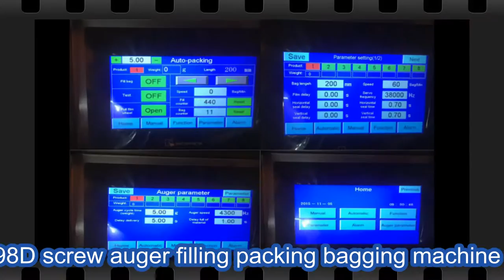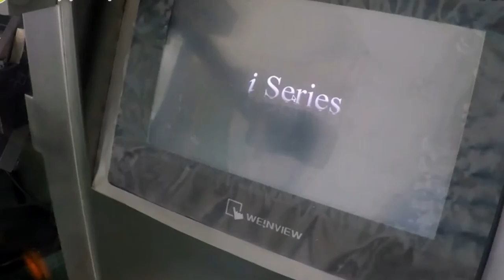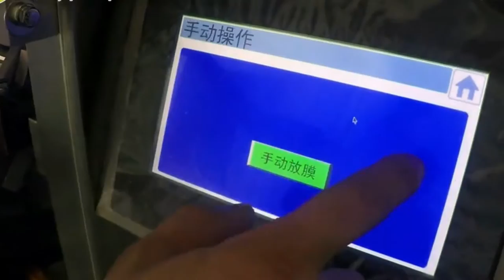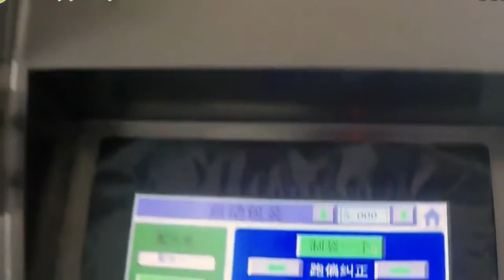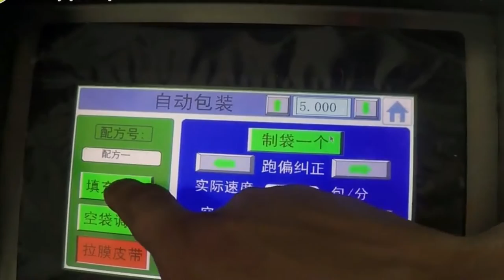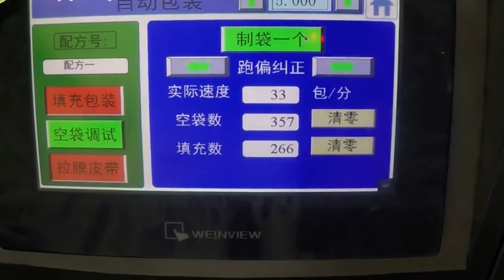powder bags forming filling sealing screw auger filler машины для упаковки порошков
Model YX-398D powder bags forming filling sealing equipment VFFS screw auger filler machinery машины для упаковки порошков designed and manufactured by our engineer team in cosmetic&food&pharma making and packaging machinery is widely used in the daily chemical industry like the screw packaging process/rivet packing and such like.We as a famous manufacturer moreover can design and produce the packaging machine according to the special requirements from customers.
Application of powder packing machines
basic parameter of Model YX-398D+YX-V200L V type powder mixing screw auger feeding bagging equipment packaging line automatic Sistema de empaquetado polvo:
Model YX-398D
Packing materials OPP/CPP PET/PE
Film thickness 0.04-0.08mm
Air consumption 0.36m3/min 0.6MPa
Power supply AC220V 50Hz 3.5kw
Machine dimensions (L)1600×(W)1050×(H)1750mm
For a vertical form-fill-seal the film approaches the back of a long hollow conical tube, which is called the forming tube. When the center of the plastic is near the tube, the outer edges of the film form flaps that wrap around the conical forming tube. The film is pulled downward around the outside of the tube and a vertical heat-sealing bar clamps onto the edges of the film to create the "fin Seal", bonding the film by melting the seam edges together.
To start the bagging process, a horizontal sealing bar creates the "Bottom Seal" by clamping across the bottom edge of the tube, bonding the film together, and cutting off any film below. This sealing bar can be on a fixed height, which is called an intermittent sealing process. Faster systems include a sealing bar that moves down with the bag while sealing. This is called a continuous process. The product is either pre-measured by a multi-head weighing system or the sealed tube end is then lowered onto a precision weighing table and the product to be bagged is dispensed through the long conical tube in the center of the bag. When the gross weight of the product-filled bag is reached, filling stops, and the horizontal sealing bar seals the top of the bag, simultaneously forming the bottom of the next bag above. This bag is then cut off from the tube and is now a sealed package, ready to advance onward into the product boxing and shipping processes. Multi-head weigher portioning into VFFS vertical form-fill-seal machine system, packaging shredded cheese.
During the final sealing process, the bag may be filled with air from a blower or from an inert gas supply such as nitrogen. Inflating the bag helps reduce the crushing of fragile products such as potato chips, while inflating with inert gas helps drive out oxygen and retards the growth of bacteria that would spoil the product. Other product finishes such as hole punching for retail hanging racks will be done concurrently or just after the "Top Seal" is made.